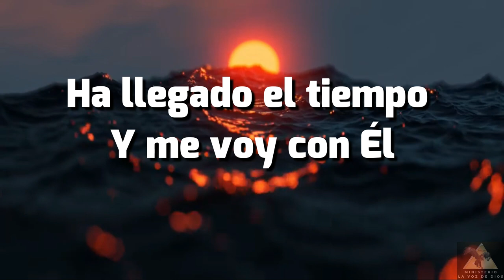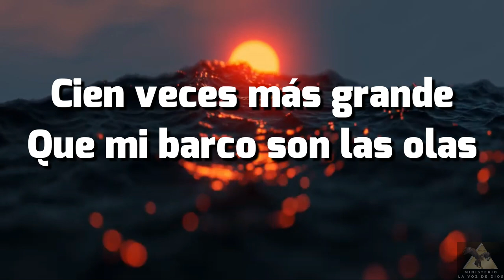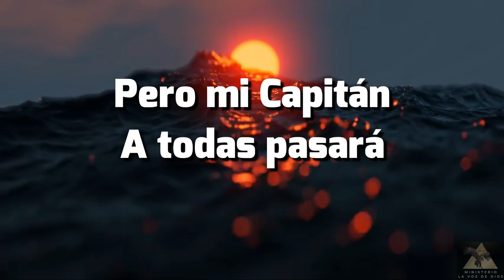Ha llegado el Tiempo ♫